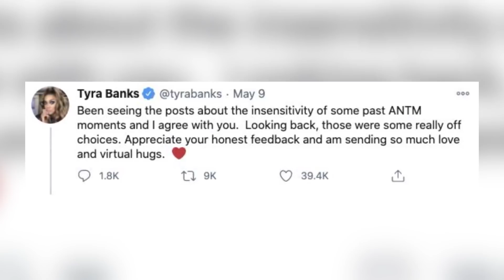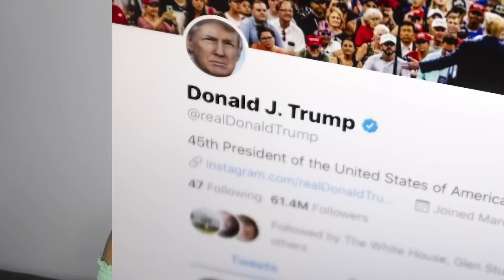Hollywood Moments That Haven't Aged Well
Each and every year the world grows more and more progressive, we speak out about problematic issues and penalize anyone who won't grow with us. Some celebrities have been met with criticism, being exposed and even cancelled for their problematic ways that definitely haven't aged well. These are the Hollywood Moments That Haven't Aged Well right here on Beyond The Screen Elite!

Time Codes:
0:00- Tyra Banks
0:50- Michael Scott, The Office
1:48- Robert Downey Jr, Tropic Thunder
2:40- Jimmy Kimmel
3:07- David Letterman's Old Interviews
4:15- Ellen DeGeneres
5:07- James Charles
5:54- David Dobrik
6:46- Bella Thorne
10:25- Jimmy Fallon
14:49- Ryan Seacrest
17:30- Kourtney Kardashian